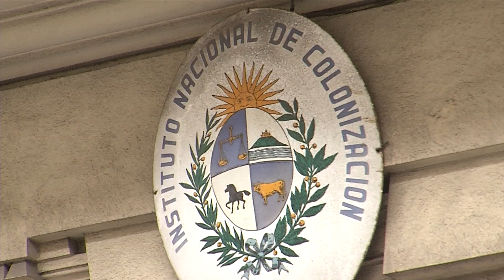Instituto Nacional de Colonización invertirá nueve millones de dólares en electrificación rural